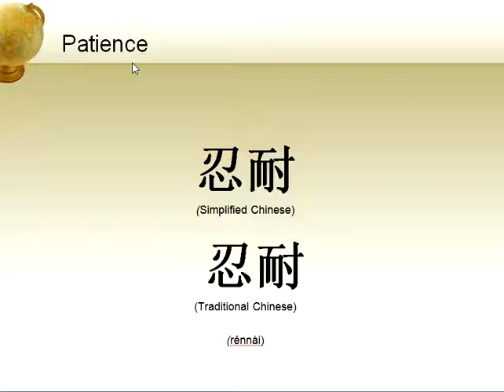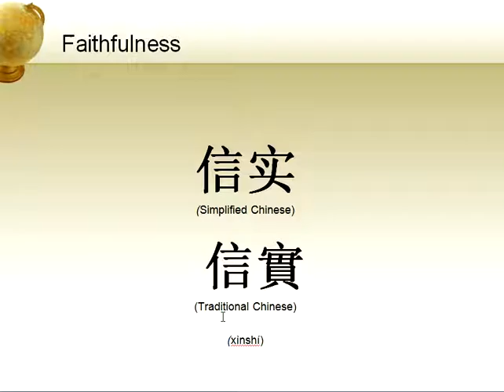The fruit of the Spirit in Cantonese